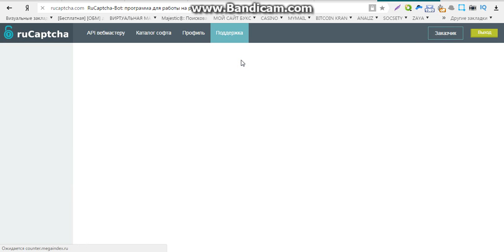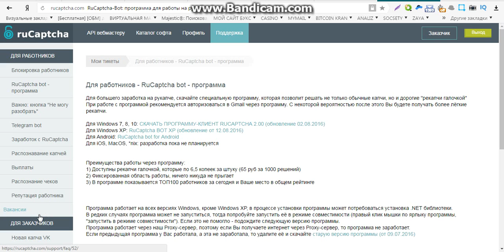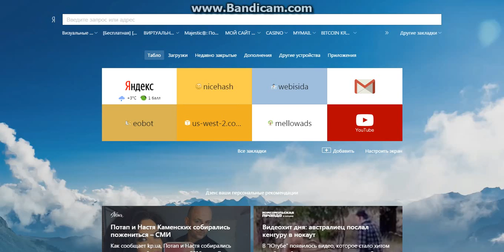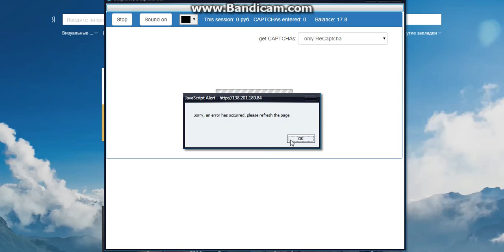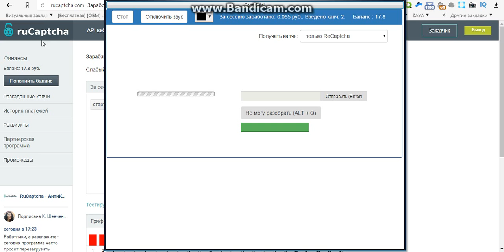доп заработок в интернете без вложений